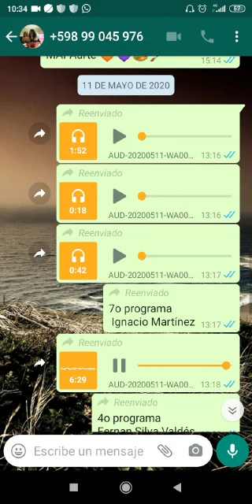7° programa Ignacio Martínez, La Mochila Infernal- parte 2.